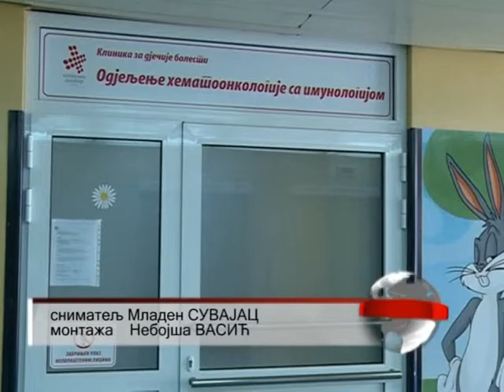BANJA LUKA - AKTIVIRAN HUMANITARNI BROJ ZA MILICU JAĆIMOVIĆ 09.08.2015.